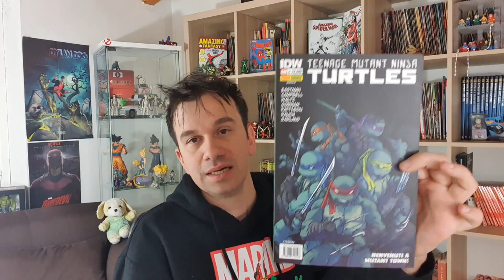Tutti Gli errori di Ant-Man & the Wasp Quantumania!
!!!APRI TUTTO!!!

Tutti Gli errori di AntMan &the Wasp Quantumania!
00:00 Recensione No Spoiler
19:00 Tutti gli errori del film [Spoiler]